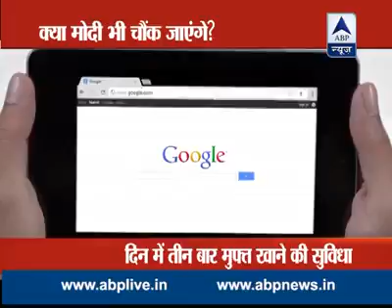🤗🤗🤗New_Best__Whatsapp_Most__Funny_Video_Try to not Laughing___👍👍(9)